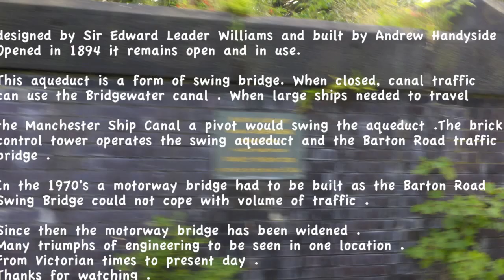Barton Swing Aqueduct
A unique piece of engineering which is astonshing to 'travel' . The inland port of Manchester with it's ship canal used to take a lot of shipping on the Manchester Ship Canal so this aqueduct was a must for the Bridgewater Canal Traffic . As you will see in the video , road traffic also had a swing bridge . Being 'bridged' resulted in delays and traffic jams hence the motorway bridge . Seeing so much engineering in one area spanning years from Victorian times to present day is unreal and then to consider that the Brigewater Canal goes back to the 1700's .!!! I love Manchester .